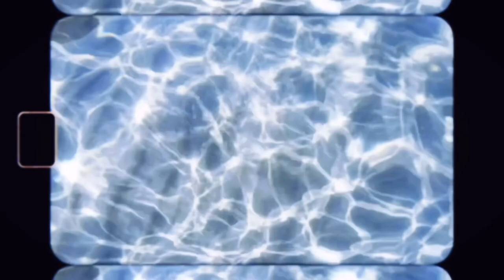𝑆𝑐𝑒𝑛𝑒𝑠 𝑓𝑟𝑜𝑚 𝒮𝒾𝓇𝑒𝓃 ₊⁺ ₊⁺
𝘜𝘯𝘭𝘰𝘤𝘬 𝘺𝘰𝘶𝘳 𝘪𝘯𝘯𝘦𝘳 𝘴𝘪𝘳𝘦𝘯

𝑺𝒊𝒓𝒆𝒏, release on October 3rd
‘𝑺𝒊𝒓𝒆𝒏’ 10월 3일 발매

𓂃𓈒𓐍 *ﾟ. 𓂃𓈒𓐍 *ﾟ. 𓂃𓈒𓐍 *ﾟ. 𓂃𓈒𓐍 *ﾟ.𓂃𓈒𓐍 *ﾟ. 𓂃𓈒𓐍 *ﾟ. 𓂃𓈒𓐍 *ﾟ.